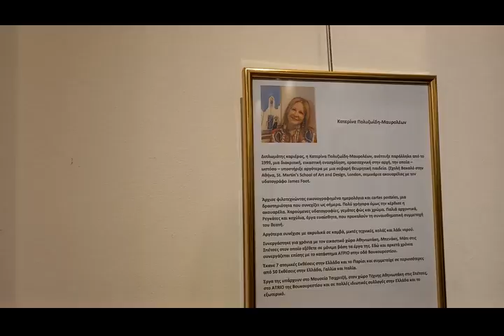Εγκαίνια αναδρομικής έκθεσης με τίτλο “HOMECOMING” της Govedarou Art Gallery στην Θεσσαλονίκη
Η Νατάσα Γκοβεδάρου, εικαστικός, curator και ιδιοκτήτρια της Govedarou Art Gallery, διοργανώνει την ατομική έκθεση
της εικαστικού Κατερίνας Πολυζωϊδη-Μαυρολέων στο χώρο της γκαλερί στη Γ.Παπανδρέου 5. Τα εγκαίνια θα γίνουν την
Τρίτη 12 Νοεμβρίου και θα διαρκέσει έως τις 29 Νοεμβρίου. Πρόκειται για μια αναδρομική έκθεση με τίτλο
“HOMECOMING”. Η εικαστικός, με καταγωγή από τη Θεσσαλονίκη, ζει και δραστηριοποιείται στην Αθήνα. Δεν έπαψε
όμως πάντα να κοιτάει με νοσταλγία τη Θεσσαλονίκη και έτσι διοργανώθηκε αυτή η έκθεση προκειμένω και το εδώ
κοινό της Θεσσαλονίκης να έχει την ευκαιρία να δει από κοντά έργα της εικαστικού. Διπλωμάτης καριέρας, η Κατερίνα
Πολυζωίδη- Μαυρολέων, ανέπτυξε παράλληλα από το 1999, μια διακριτική, εικαστική ενασχόληση, ερασιτεχνική στην
αρχή, την οποία – ωστόσο –υποστήριξε αργότερα με μια σοβαρή θεωρητική παιδεία. (Σχολή Βακαλό στην Αθήνα, St.
Martin’s School of Art and Design, London, σεμινάρια ακουαρέλας με τον υδατογράφο James Foot.) . Άρχισε
φιλοτεχνώντας εικονογραφημένα ημερολόγια και cartes postales, μια δραστηριότητα που συνεχίζει ως σήμερα. Πολύ
γρήγορα όμως την κέρδισε η ακουαρέλα. Χαρούμενες υδατογραφίες, γεμάτες φώς και χρώμα. Παλιά αρχοντικά,
Ρεγκάτες και κοχύλια, έργα ευαίσθητα, που προκαλούν τη συναισθηματική συμμετοχή του θεατή. Αργότερα συνέχισε με
ακρυλικά σε καμβά, μικτές τεχνικές, κολάζ και λάδι νερού. Συνεργάστηκε για χρόνια με τον εικαστικό χώρο Αθηνιωτάκη,
Μπενάκη, Μάτι στις Σπέτσες στον οποίο εξέθετε σε μόνιμη βάση τα έργα της. Εδώ και αρκετά χρόνια συνεργάζεται
επίσης με το κατάστημα ΑΤΡΙΟ στην οδό Βουκουρεστίου. Έκανε 7 ατομικές Εκθέσεις στην Ελλάδα και το Παρίσι και
συμμετείχε σε περισσότερες από 50 Εκθέσεις στην Ελλάδα, Γαλλία και Ιταλία. Έργα της υπάρχουν στο Μουσείο
Τσιχριτζή, στον χώρο Τέχνης Αθηνιωτάκη στις Σπέτσες, στο ATRIO της Βουκουρεστίου και σε πολλές ιδιωτικές συλλογές
στην Ελλάδα και το εξωτερικό.
Για την εικαστικό έγραψε η ιστορικός τέχνης κυρία Χριστίνα Σωτηροπούλου και ενδεικτικά μας λέει:
“…Το χρώμα εξελίσσεται στο μίτο που διασυνδέει οργανικά τις διαφορετικές φάσεις των αναζητήσεων της δημιουργού,
λειτουργώντας ως λυδία λίθος που κατορθώνει και συνενώνει σε ένα ομοιογενές σύνολο ακουαρέλες, λάδια ή
ψηφιακές συνθέσεις, ιχνηλατήσεις των μονοπατιών που ακολούθησε η διαρκής αναψηλάφηση της καλλιτεχνικής της
ταυτότητας. Μέσα από τις διαρκείς εναλλαγές των εκφραστικών της μέσων, η δημιουργός αφήνεται να στροβιλιστεί στο
γοητευτικό πάντρεμα τους με μια πλούσια αλλά ιδιαίτερη απαιτητική θεματολογία που διαχειρίζεται ισότιμα
μεσογειακά τοπία, θαλασσογραφίες, νεκρές φύσεις αλλά και μεγαλειώδεις εξπρεσιονιστικές αφηρημένες συνθέσεις,
αποτυπώσεις εκτεταμένων αναζητήσεων στο ασυνείδητο. Ακολουθώντας αυτές τις παράλληλες θεματικές διαδρομές,
ο θεατής γίνεται κοινωνός του κοσμοπολίτικου βλέμματος της, συμπύκνωμα των αμέτρητων επαγγελματικών και
προσωπικών ταξιδιών της, συμμετέχοντας στον αέναο διαλόγου στον οποίο η Κατερίνα Πολυζωίδη- Μαυρολέων
επιδίδεται ακατάπαυστα με τον κόσμο γύρω της αλλά και εντός της.
Απόρροια τόσο του γνήσιου κολοριστικού της ενστίκτου όσο και της γόνιμης αλληλεπίδρασης με το έργο μεγάλων
δημιουργών όπως ο Matisse και ο Dyfy είναι ο πλήρης έλεγχος του χρώματος που την διακρίνει, στοιχείο που
συνδυάζεται με μια πινελιά τόσο ενεργητική που συχνά θυμίζει την χειρονομιακή ζωγραφική των Pollock και de
Kooning, αποφεύγοντας ωστόσο την εκρηκτική βιαιότητα που χαρακτηρίζει τη γραφή τους.”
Διάρκεια: 12 έως 29 Νοεμβρίου 2024
Εγκαίνια: Τρίτη 12 Δεκεμβρίου 2024, ώρα 18:30 – 21.00
Στη Govedarou Art Gallery Γ.Παπανδρέου 5 (πρώην Ανθέων), στάση Γεωργίου
Επιμέλεια έκθεσης: Νατάσα Γκοβεδάρου
Ωράριο λειτουργίας χώρου:
Δευτέρα,Τετάρτη & Παρασκευή: 11.00π.μ.–2.00μ.μ. Τρίτη,Πέμπτη: 11.00π.μ. – 2.00μ.μ. &amp; 6.00μ.μ.–8.00μ.μ.
Σάββατο: 11.00π.μ. – 2.00μ.μ.
Govedarou Art Gallery, Γ.Παπανδρέου 5 (πρώην Ανθέων), στάση Γεωργίου, Τ.Κ:54645, Θεσσαλονίκη, Τ:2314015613,
Xορηγοί επικοινωνίας:  ΕΣΕΠΗΜΒΕ(ΕΝΩΣΗ ΣΥΝΤΑΚΤΩΝ ΕΦΗΜΕΡΙΔΩΝ, ΠΕΡΙΟΔΙΚΩΝ ΚΑΙ ΗΛΕΚΤΡΟΝΙΚΩΝ ΜΕΣΩΝ
ΒΟΡΕΙΟΥ ΕΛΛΑΔΟΣ), Thessculture, MetaFox, Newsgr4you, Karfitsa, e-Ptolemaios, Εορδαϊκός ΠΑΛΜΟΣ, West
Channel, Ανάδειξέ το, Taxi4thess, radio yellow